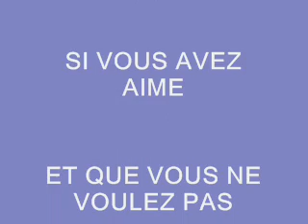HAUL/ DERNIERES COMMANDE ELF (EYES LIPS FACE)